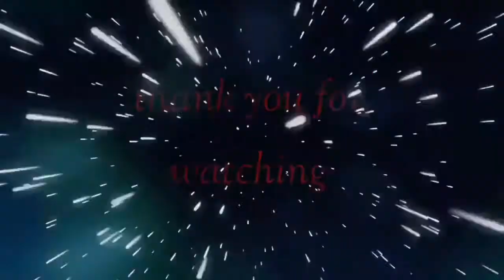SNEAKERS SHOPPING IN JAPAN#スニーカー#日本のブランド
pls watch my new vlog..
shopping
 in japan at sunpark mall
in yamaguchi ken japan..

for my new uploaded  video..